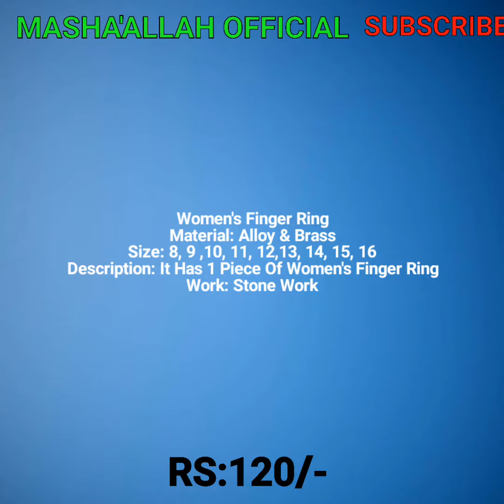Women's Finger Ring Alloy & Brass material.2019.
MASHA'ALLAH OFFICIAL